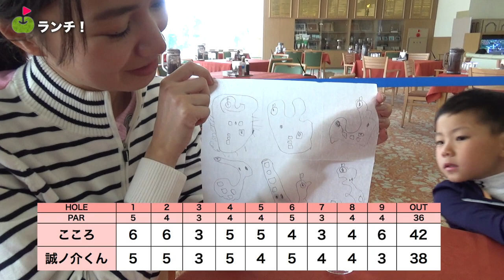アプローチの練習法を聞きました！【日本代表ジュニアとゴルフ#2】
福井誠ノ介くんとラウンドしてきました！
美友海ちゃん @mym_tkm とも大の仲良しの誠ノ介くん。
この撮影のあと世界ジュニア日本代表選抜大会で見事優勝しました！

この日は三枝こころはレディースティ、誠ノ介くんは世界ジュニアのティーからラウンドしました。

♣本日のゴルフ場:千葉国際カントリークラブ

ーーーーー
アパレルここから予約できます↓

ーーーーー